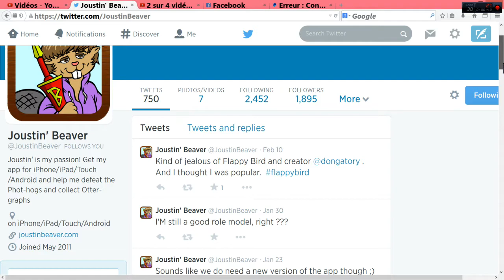D'ou te viens le terme de JOUSTIN Beaver